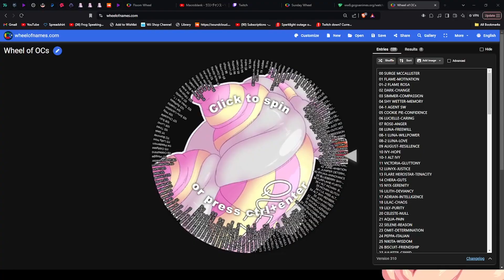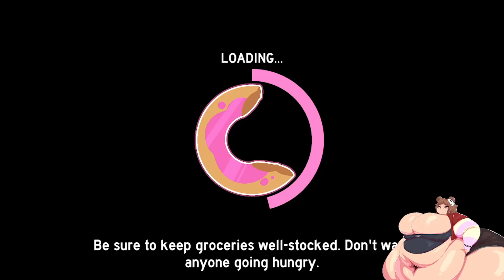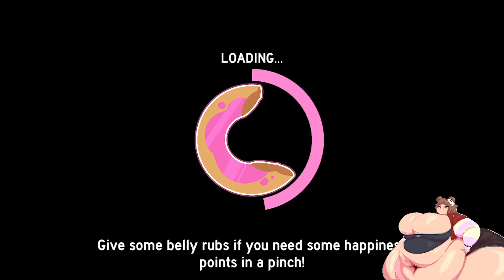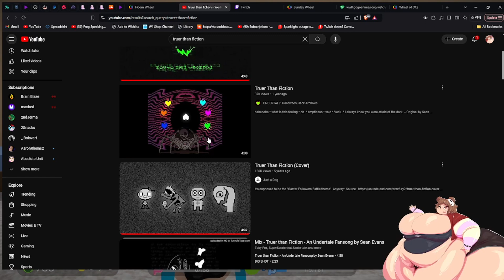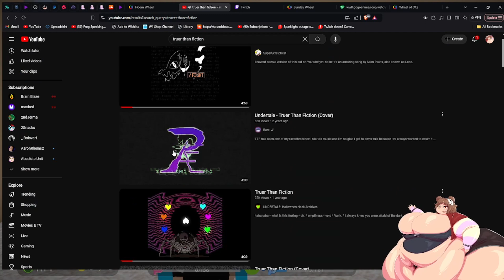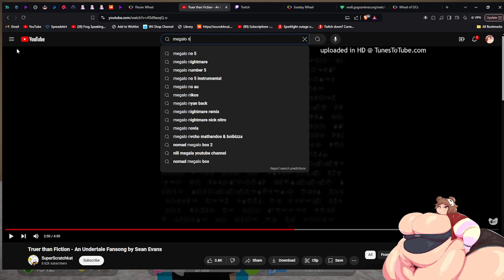Calamari Slaptations - Chub Chomp Chill PT 29 (Flamie)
SUPPORT THE DEV